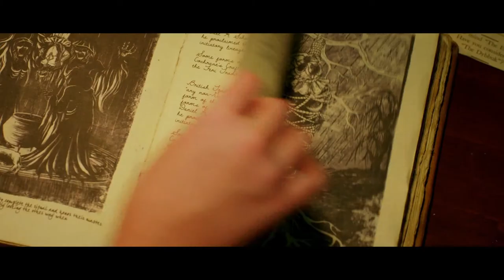The Night Sitter (2019) - Official Trailer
A scheming con artist poses as innocent babysitter “Amber” to steal from Ted Hooper, a wealthy occult enthusiast with a reclusive son named Kevin. Her crew arrives to clean out the house just as Kevin stumbles upon one of his father’s most prized artifacts and unwittingly summons a trio of witches known as The Three Mothers. As the playful, sadistic witches start picking people off, Amber and Kevin form an unlikely bond and try to survive the night together.

Starring: Elyse Dufour, Jack Champion & Jermaine Rivers
 Directors: Abiel Bruhn & John Rocco